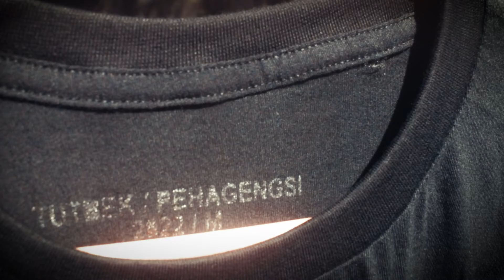Tees TERBATAS, TERABAS! (Open Preorder)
Ini adalah mantra kami selama pandemi. Membaca spirit Tan Malaka dalam Madilog kemudian membuat kami meremix quote fenomenalnya menjadi versi kami. Kemudian Pehagengsi memakainya sebagai tagline untuk acara ORDERDISORDER waktu itu. Angka covid yg mulai melonjak lagi, membuat kami merasa butuh merelease ulang mantra ini. Selamat datang di masa the fun!

Sampaikan keluh kesahmu ke:
atau titip salam juga boleh deh.
Siyuuuu.